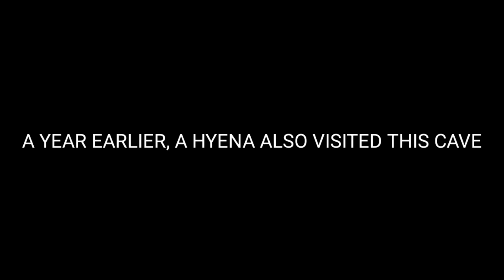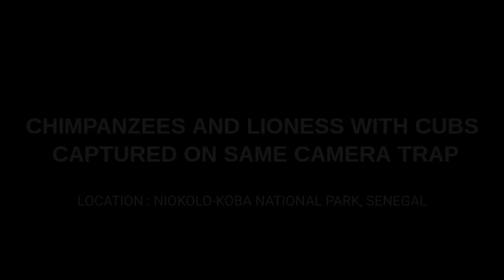Leopard attacks Chimpanzees in Senegal | Other footages of Chimp vs Leopard, Wild dogs, Hyena etc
Videos and photos of interactions between chimpanzees and predators like leopards, african wild dogs, hyenas & lions.

Time stamps:

00:00 Intro
00:12 Chimpanzee VS Leopard
03:02 Chimpanzees VS African Wild Dogs
04:13 Chimpanzee VS Hyena
04:56 Chimpanzee VS Lion